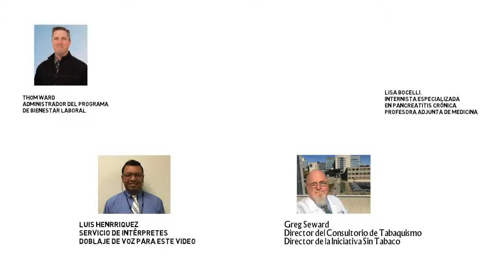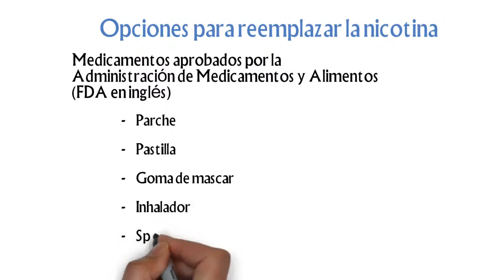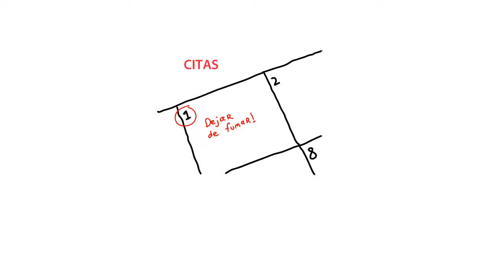Nuestro ambiente sin cigarrillos y sin tabaco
UMass Memorial Health Care tiene una política donde no se permite fumar, ni el uso de cigarrillos o tabaco, dentro de sus edificios y en los espacios abiertos y jardines. Este video ayuda a pacientes y visitantes, y también a los empleados, a comprender y adaptarse a esta política